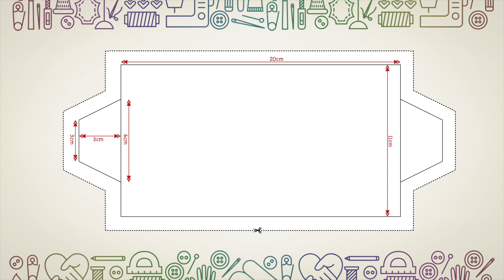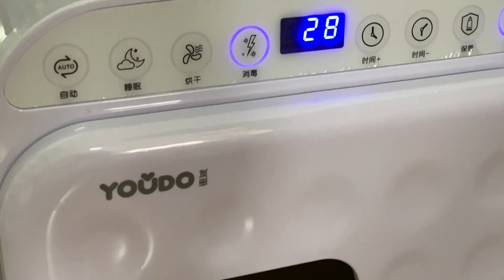🔅[DIY] 口罩收納套 | 有紙樣 | 簡易自製收納 | 中文字幕 | Todordor DIY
平常要吃東西的時候我就會用一張面紙，包著口罩，放在旁邊等吃完東西再用。

但最近我發現了一個，不太難、消毒清潔又方便的口罩收納袋，來讓我分享給大家~